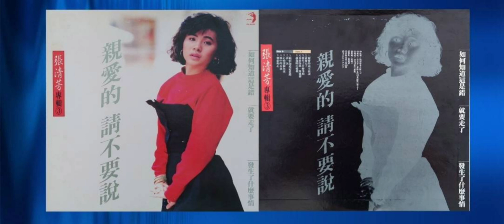張清芳 - 讓我明白愛我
DJ-3033『張清芳專輯 ③ 親愛的請不要說』

1987年 點將唱片 發行

歌曲：讓我明白愛我
演唱：張清芳( Stella )
作詞：黃建昌
作曲：黃建昌

當初認識你　以為我並不真的在意
多年來的相處　才明白自己的決定
如今面對你的感覺　竟然被如此的顫動
而你仍是個不愛說話的男孩

讓我明白愛我　看我眼中的等候
讓我明白愛我　不斷告訴我
讓我明白愛我　用全部的溫柔
讓我明白愛我　我接受任何的理由

幾次面對你　我總要看你的眼睛
卻依然看不見燃燒的熱切和關心
眼眸相遇的剎那間　竟然被如此的顫動
而你仍然只是個沈默的男孩